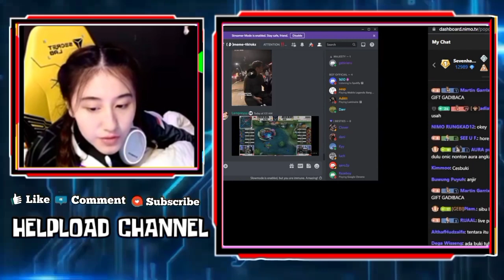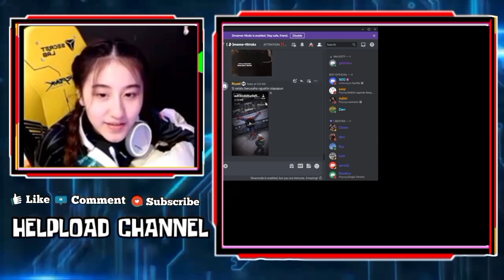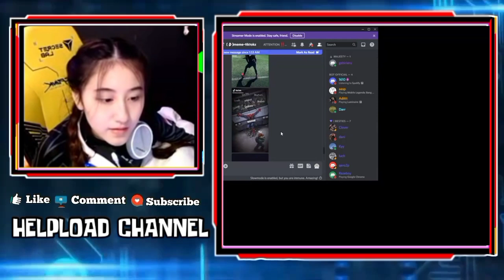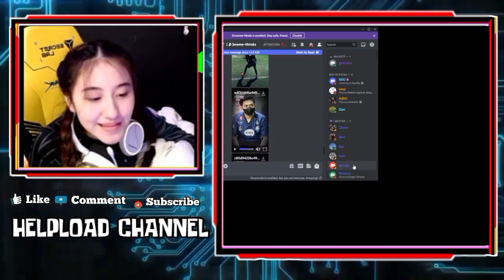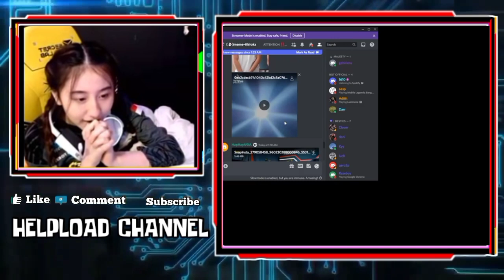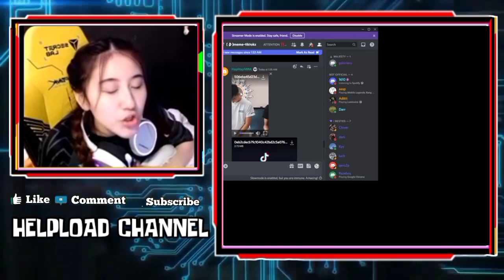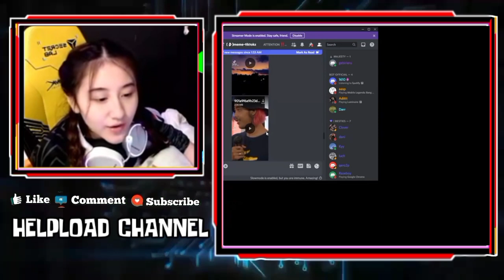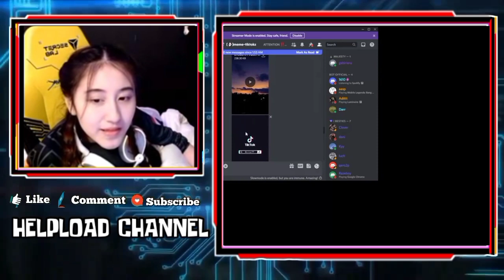REAKSI CESI LIAT APIZ DIPELUK SAMA JENY